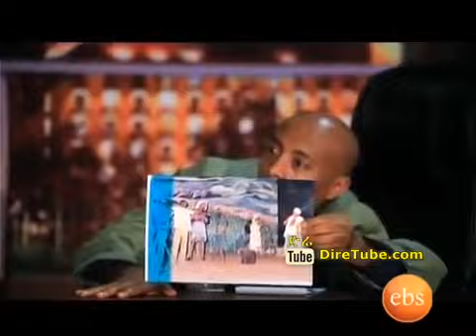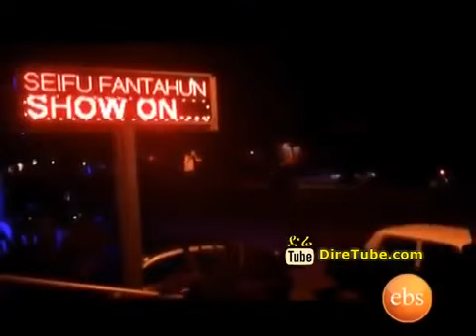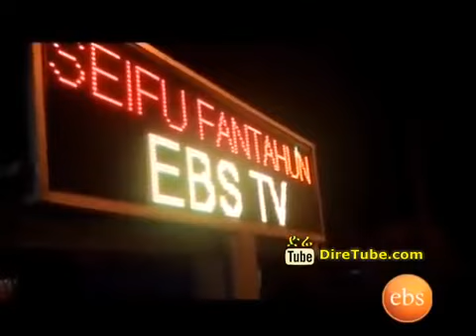Seifu Fantahun Show Artist Tilahun Gugsa